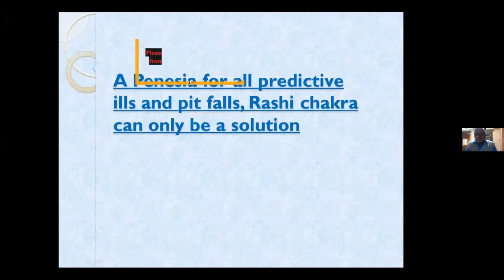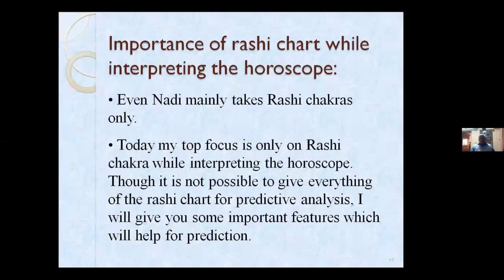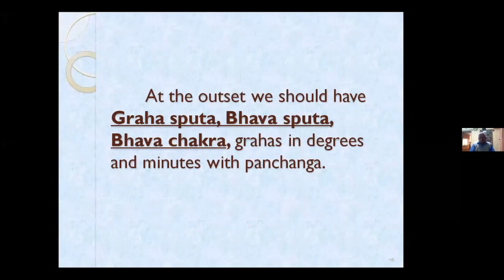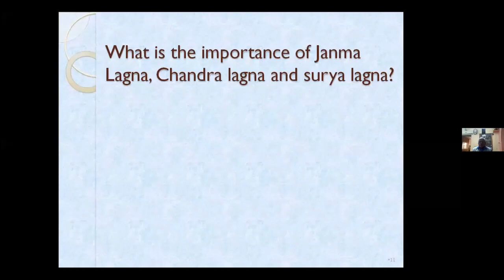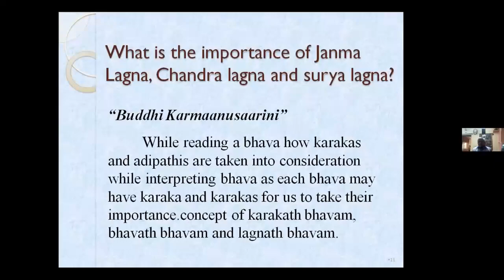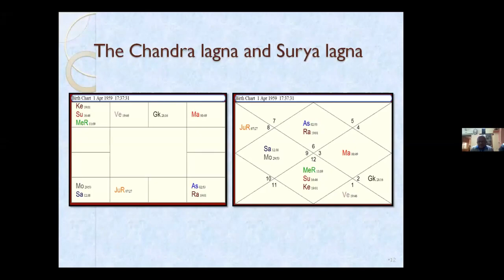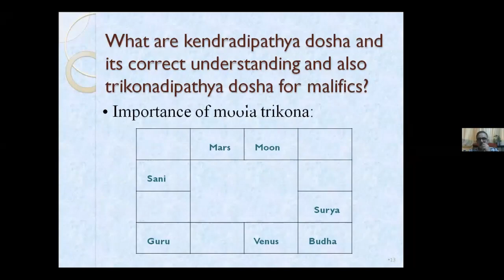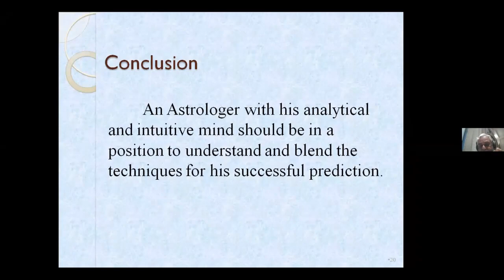Kedar Memorial Lecture Series - Dr TS Vasan | Pitfalls In Prediction - Rasi Chakra Is The Solution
Lecture Highlights :-

• Problems of Time of Birth and Correct Ayanamsha

• Importance of Rashi Chart

• Importance & Use of Graha sputa, Bhava sputa, Bhava
chakra

• Importance of Janma Lagan, Chandra Lagan and Surya
Lagan

• Use of Pushkaranavamsha, Pushkara Bhagas And
Mrityu Bhagas

~ In Memory Of Late Dr T.S Vasan, NVP, ICAS

© ICAS Noida Chapter (Regd. Known As Neo Astrological Sciences Academy)

© Kedar Memorial Lecture Series (In Loving Memory of Guruver Mahendra Nath Kedar Ji)